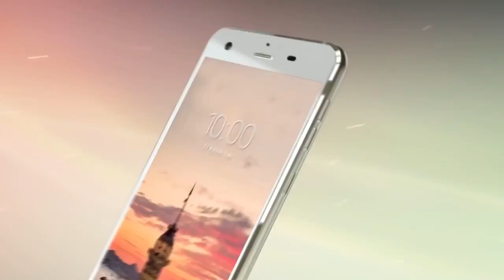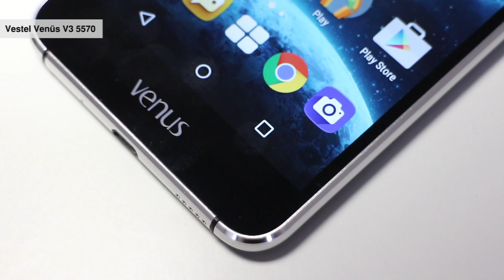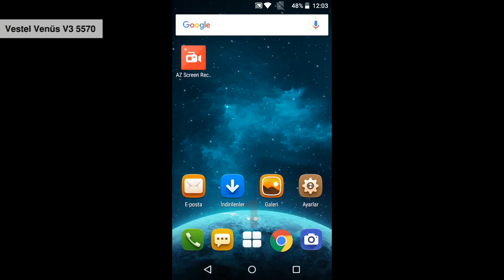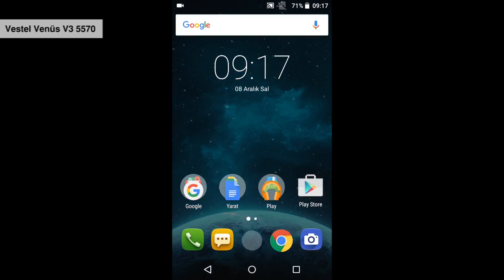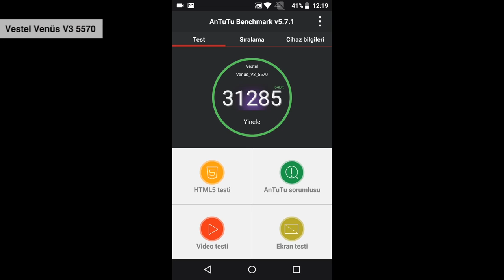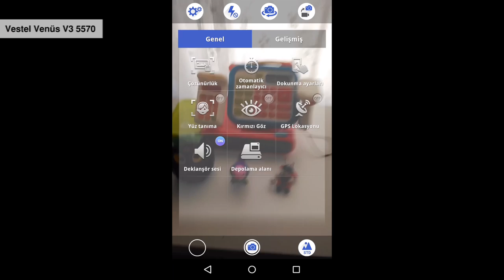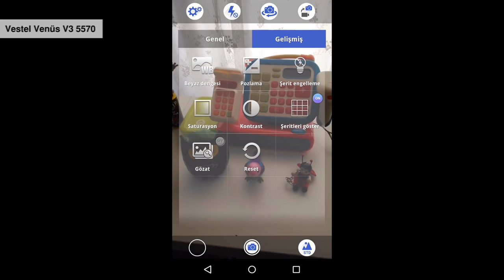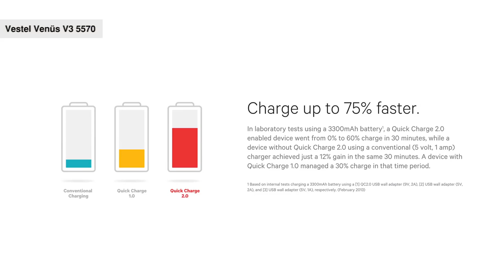Vestel Venüs V3 5570 | Alınır mı?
Vestel'in en yeni akıllı telefonu Venüs V3 5570'i inceledim. Telefonun bütün özellikleri ve detayları bu videoda.